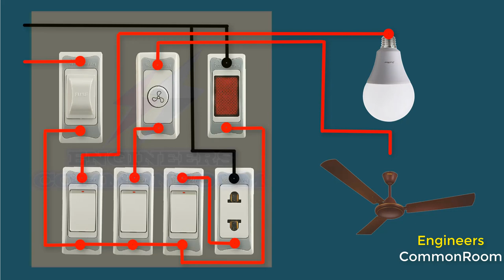Electric Switch Board Wiring Diagram | Engineers CommonRoom ।Electrical Circuit Diagram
Electric Switch Board Wiring Diagram | Engineers CommonRoom

Engineers @Gadget Technician @Ahnaf kids Zone
©Engineers CommonRoom । Electrical Circuit Diagram